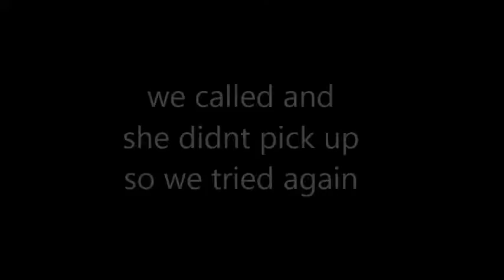Prank Calling Part One w/Kayleigh Wiehahn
Hey Guys !! In this video we did some prank calling !
It was Super fun to film so I hope you laughed as much as we did.

Comment what else you would like to see.
Part two will come next week xo

FAQ:
Age ~15
From~South Africa
Musically~@kiandrak14